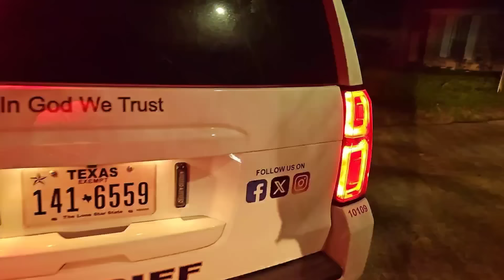DRIVERS LICENSE REFUSAL AND GOT AWAY WITH IT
Cops unlawfully detain us after I pull over for a few minutes to send a text. They make up some crimes and start accusing us. One cop starts demanding my drivers license but I refuse to give it to him so he admits defeat tucks his tail and leaves =FAIL